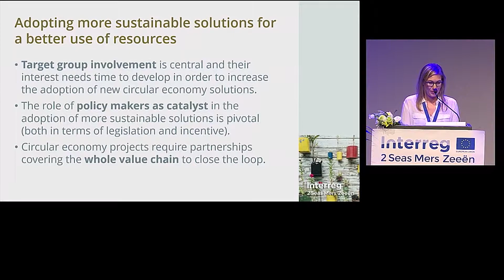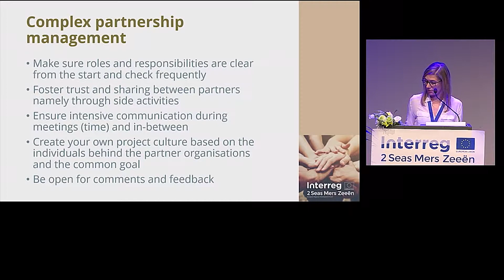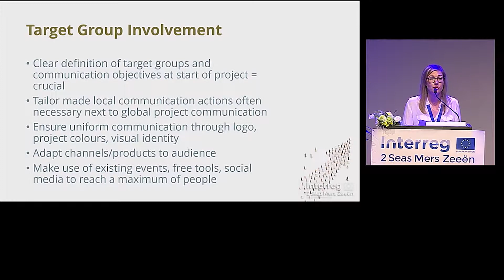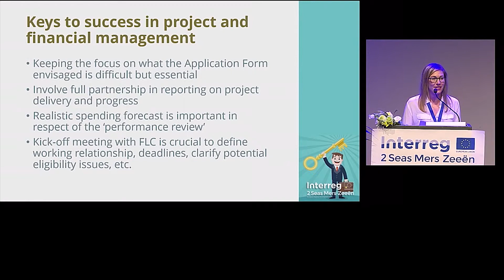Interreg 2 Seas Mid-Term Review_Technical Workshop Key Messages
Lien Mensaert, Project Officer at the Interreg 2 Seas Joint Secretariat, gives an overview of the main conclusions of the technical workshops from the second event day.

1/ Complex partnership
management
• Make sure roles and responsibilities are clear
from the start and check frequently
• Foster trust and sharing between partners
namely through side activities
• Ensure intensive communication during
meetings (time) and in-between
• Create your own project culture based on the
individuals behind the partner organisations
and the common goal
• Be open for comments and feedback

2/ Target Group Involvement
• Clear definition of target groups and
communication objectives at start of project =
crucial
• Tailor made local communication actions often
necessary next to global project communication
• Ensure uniform communication through logo,
project colours, visual identity
• Adapt channels/products to audience
• Make use of existing events, free tools, social
media to reach a maximum of people

3/ Keys to success in project and
financial management
• Keeping the focus on what the Application Form
envisaged is difficult but essential
• Involve full partnership in reporting on project
delivery and progress
• Realistic spending forecast is important in
respect of the ‘performance review’
• Kick-off meeting with FLC is crucial to define
working relationship, deadlines, clarify potential
eligibility issues, etc.